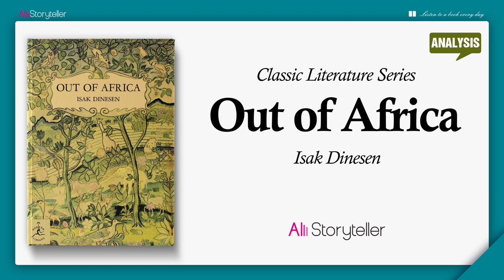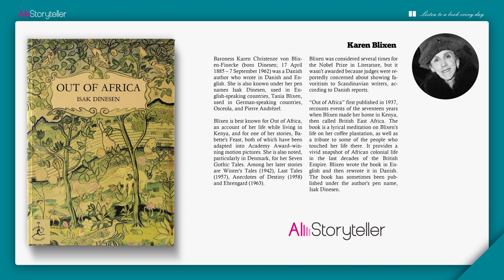Out of Africa | Analysis | Isak Dinesen